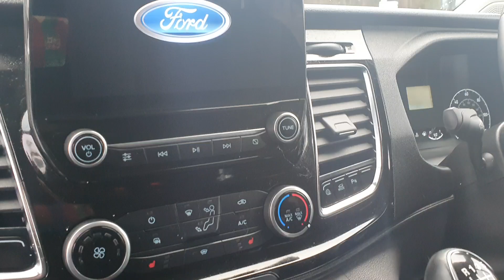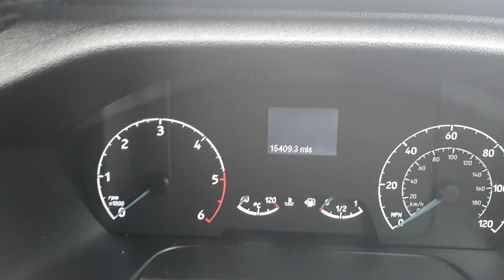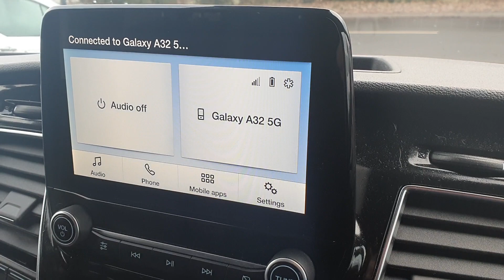2020 Transit Custom 320 Limited Double Cab Van